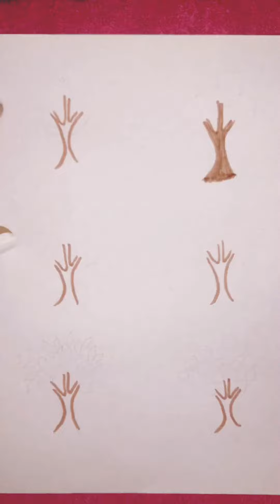What is your COLOUR?? 🫠🥰 - ART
what's your colour - ART @SidraZafar